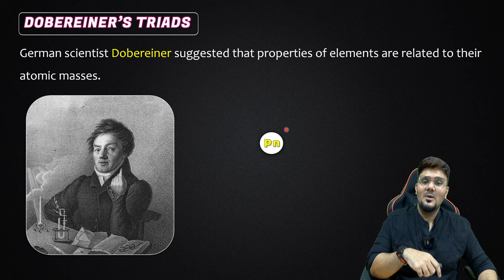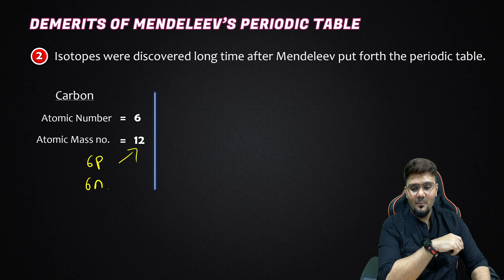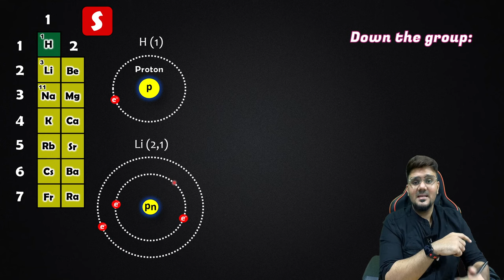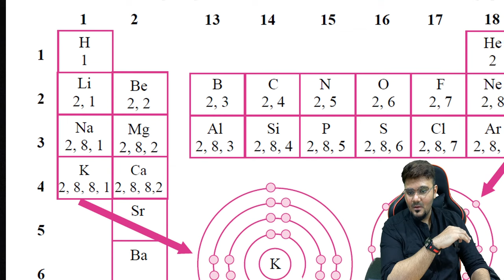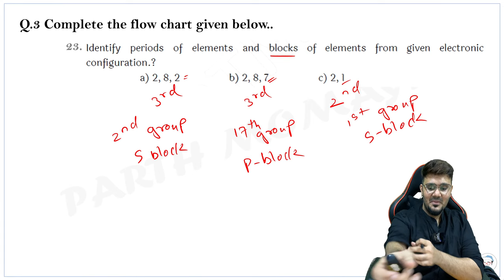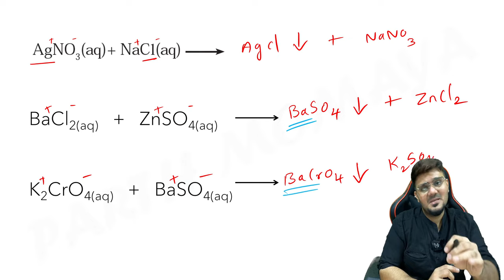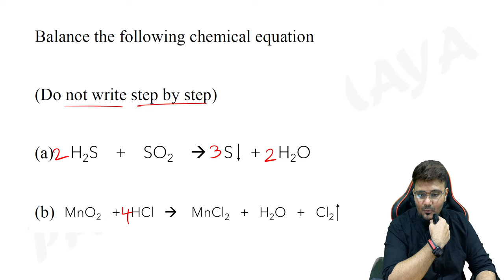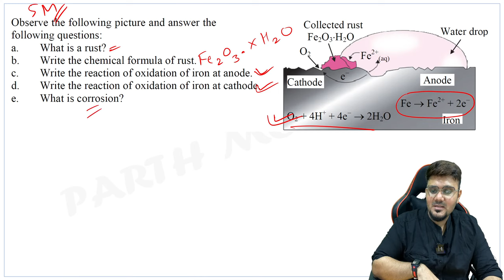Science 1 Final Revision | Chemistry | Maharashtra state board | SSC Class10